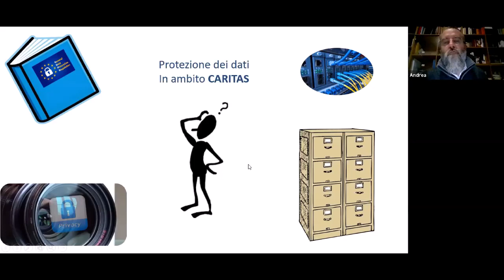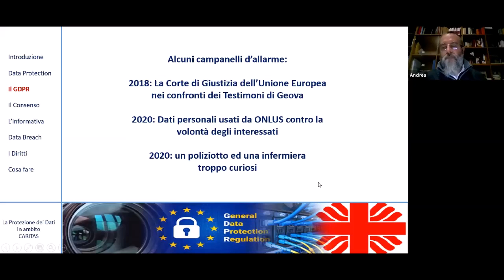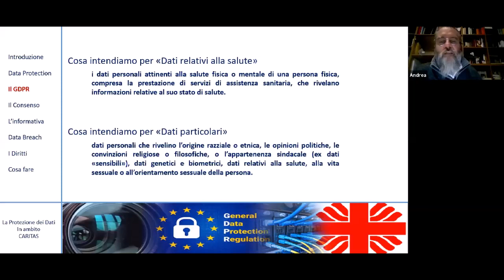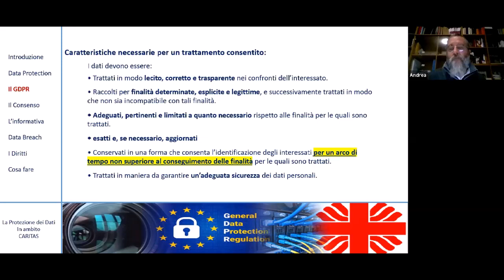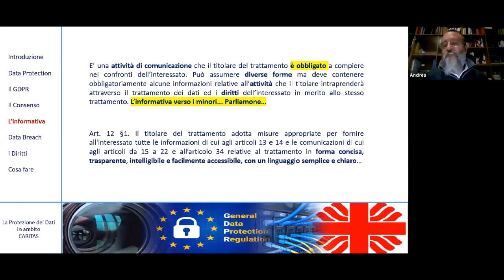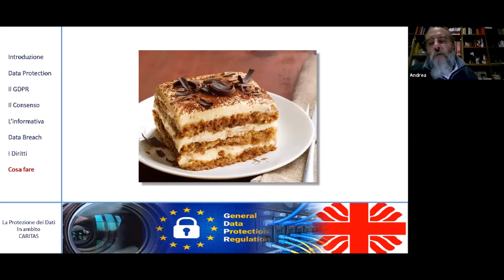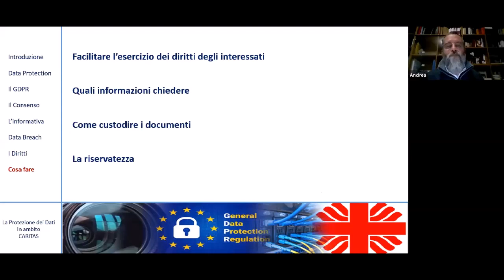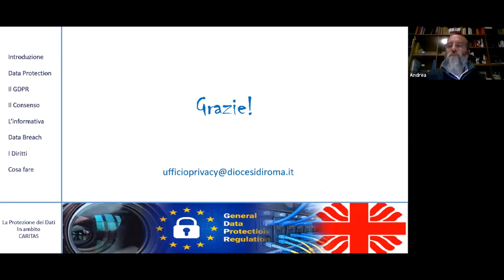La tutela della privacy nelle attività parrocchiali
Il webinar sulla normativa a tutela della privacy indirizzata alle Caritas parrocchiali e a tutte le forme di animazione della carità organizzate da associazioni e movimenti ecclesiali nei locali delle parrocchie.
L’incontro, si è svolto l'8 marzo 2021 sulla piattaforma Zoom, tenuto dal diacono Andrea Sartori responsabile protezione dei dati del Vicariato di Roma.